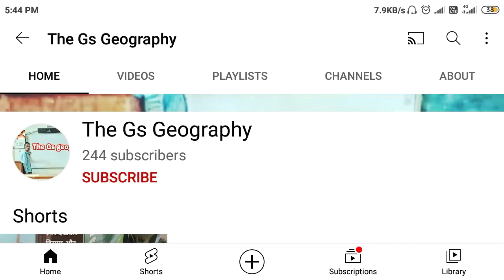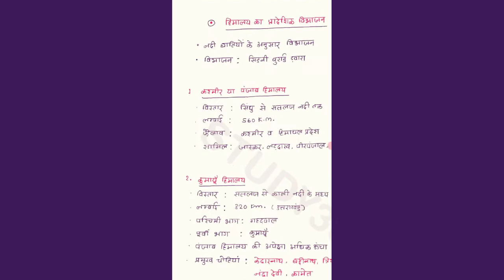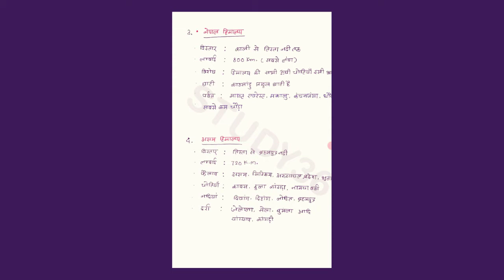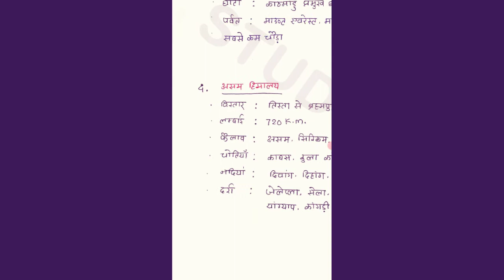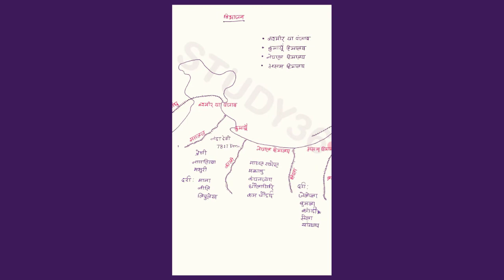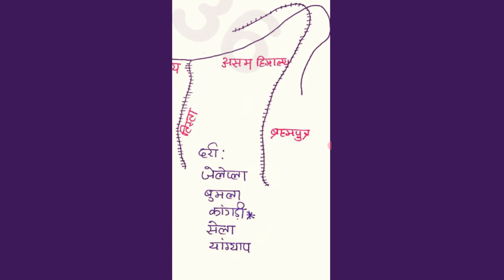Formations of himalayan mountains | हिमालय पर्वत का जन्म कैसे हुआ ! Video by The Gs Geography Hindi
Good morning students , my name is Gourav .and your are watching TheGsgeography channel . in this video we will discuss about how himanyan mountains formation 10 million year ago .

animated video credit to @knowmoreyoutube channel
this video only for education purpose . under  section177 a